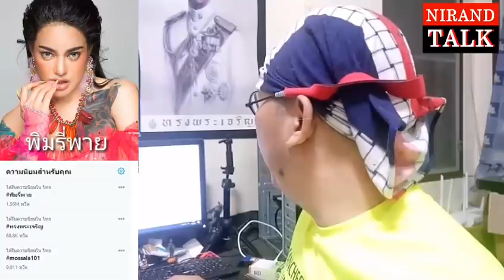Nirand Talk I กราบใจเธอ พิมรี่พาย สุขสันต์วันเด็ก